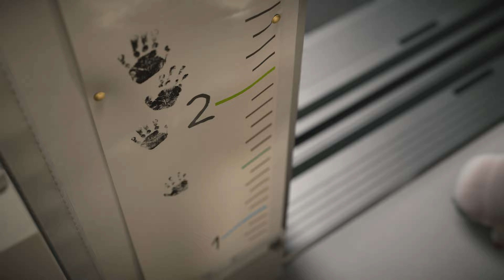Death Stranding 2 (Working Title) - TGA 2022 Teaser Trailer | PS5 Games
Death Stranding 2 (Working Title) for PlayStation®5